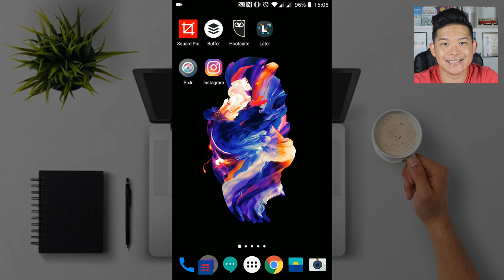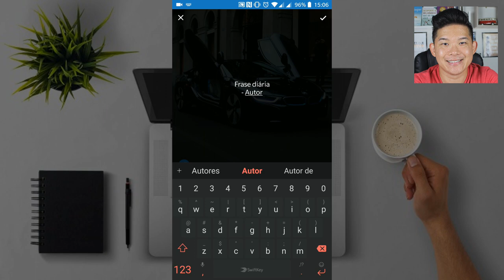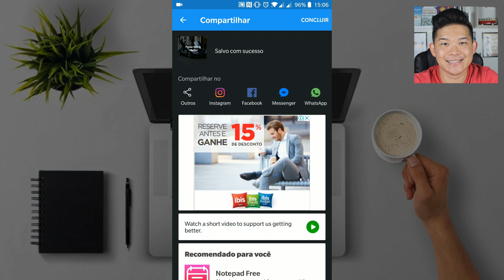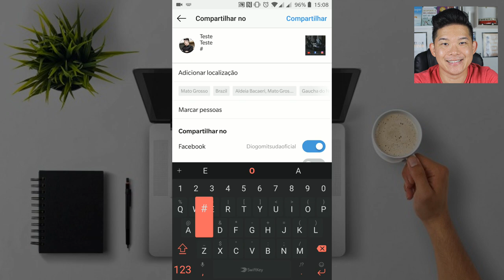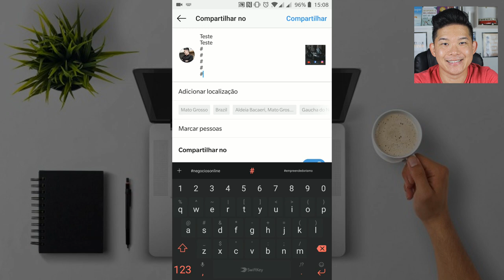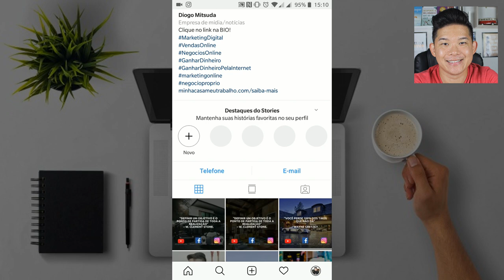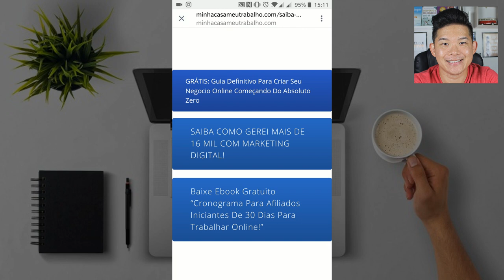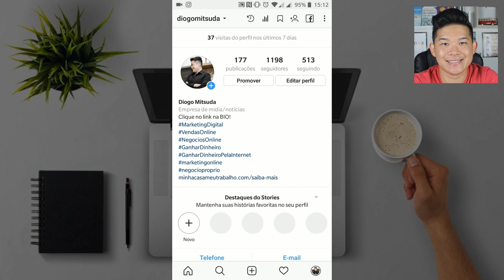O Que é Instagram Como Funciona? Diogo Mitsuda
Neste vídeo estarei ensinando como agendar postagem GRÁTIS em seu perfil do INSTAGRAM.
Essa é uma técnica essencial para quem trabalha com Marketing Digital e atrair tráfego para suas mídias sociais.

Forte abraço!
Sucesso!

Diogo Mitsuda

PESQUISAS COMUNS SOBRE:
➡️️ sincronizar facebook com instagram,
➡️️como sincronizar instagram com página do facebook,
➡️️entrar no instagram pelo facebook,
➡️️instagram login facebook
➡️️instagram entrar com facebook,
➡️️instagram entrar pelo facebook,